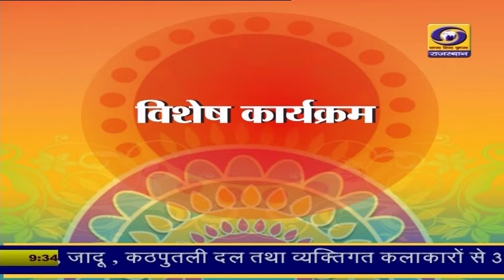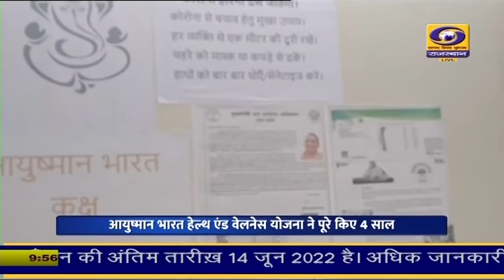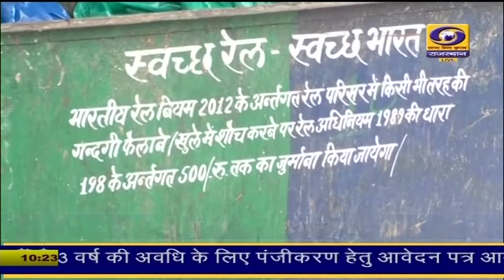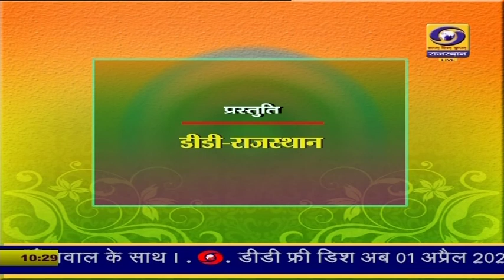केंद्र सरकार के आठ वर्ष